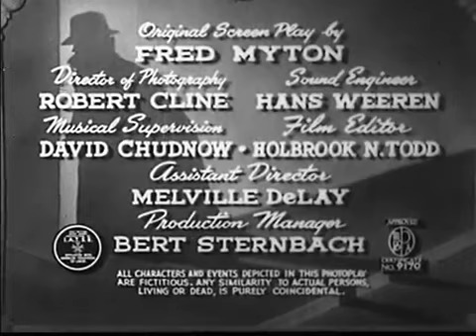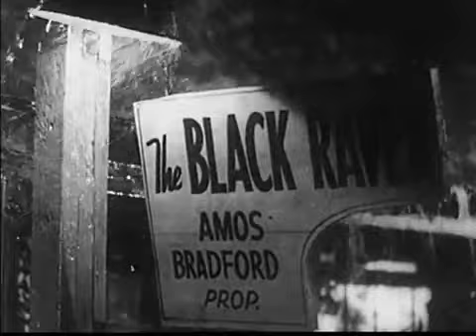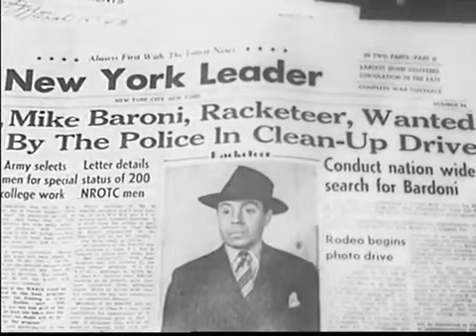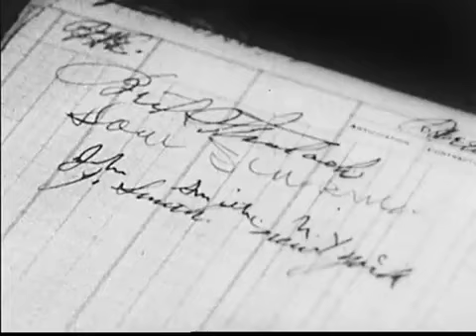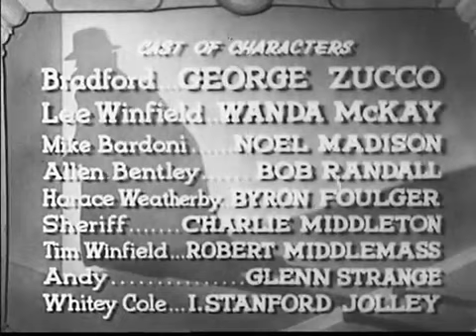The Black Raven